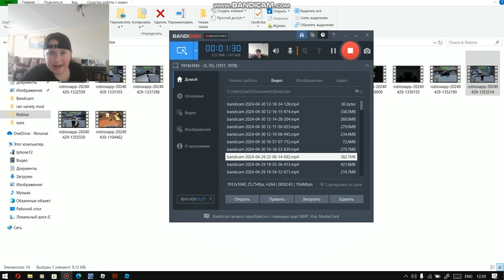Roblox | step xun4 are designed to be able | IIII